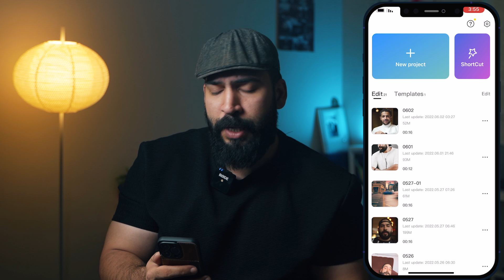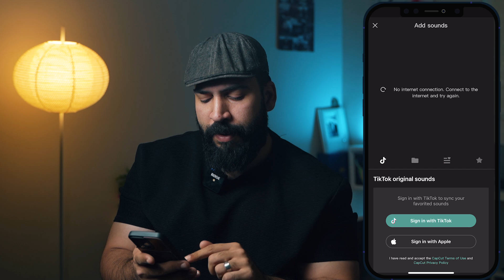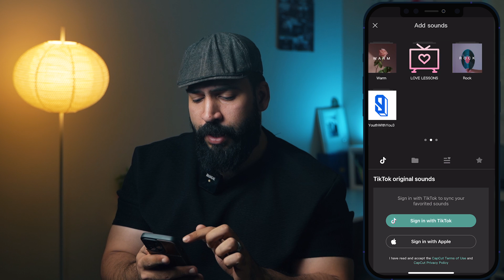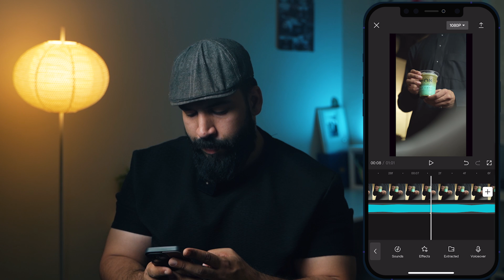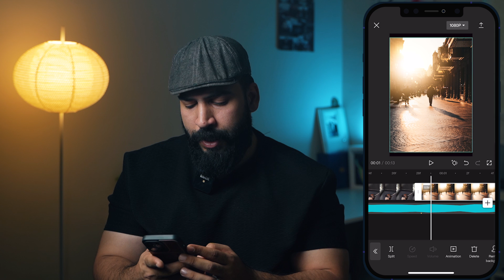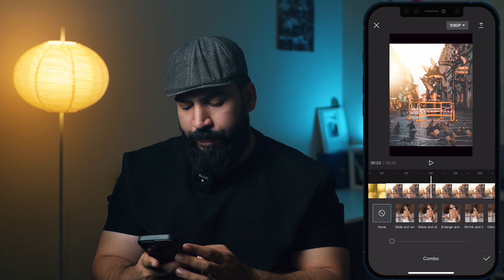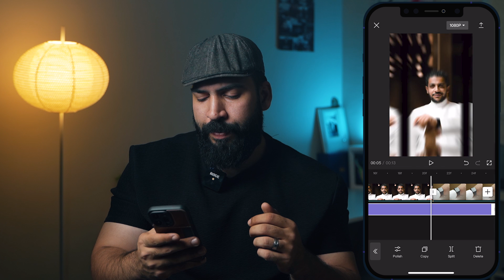شرح تصميم مقاطع تيك توك للمبتدئين TikTok 🖤 | شرح CapCut تصميم احترافي بالجوال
اتمنى منك الدعم بالاشتراك بالقناة واضغط علامة الجرس (🛎) عشان يوصلك كل جديد
حسابي في
↙ سـنـاب شـات :

رابط تحميل التطبيق الي شرحنا عليه
CapCut
للاندرويد

افضل﮼ برنامج ﮼ تصميم ﮼ فيديوهات ﮼ للاندرويد 🖤☬
شرح تصميم احترافي CapCut 😎🔥|| ايديت احترافي للصور || تصميم احترافي بالجوال 😻🔥
اقوى واحلى تجميع مقاطع تيك توك 💗🥺 ل لانا ولين ☹💞 تعالوا شوفوا الجمال 🥺🧿 تيك توك 2021 🤍 لا يفوتكم 😾 .
اكثر شرح مطلوب في cap cut 🔥🔥👌/تحريك الصورة مع النغمة او الاغنية للايفون و الاندرويد
واخيراً أفضل تطبيق مونتاج مجاني شي رهييييب 😍🔥